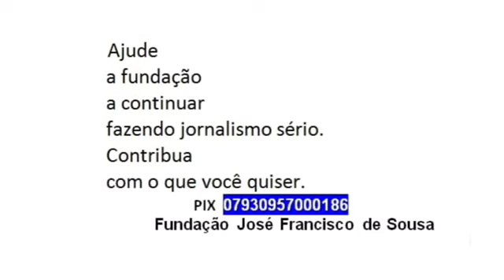Comércio de Itaporanga enlutado: a morte prematura de um dos mais prósperos comerciantes da cidade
Notícia desta sexta-feira, 26 de janeiro de 2024, no Sertão da Paraíba.